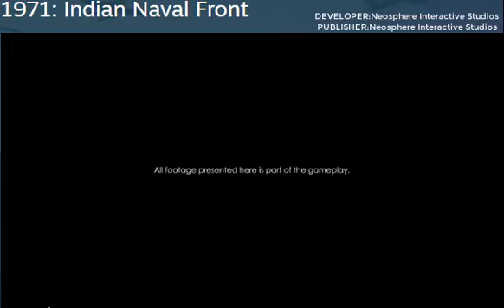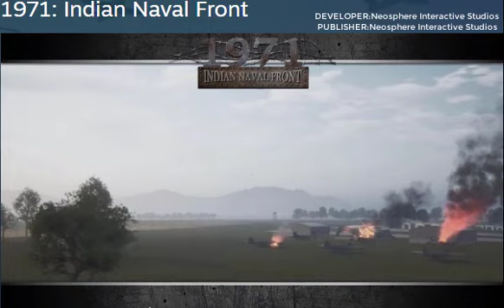1971 Indian Naval Front - New Game Trailers 2023